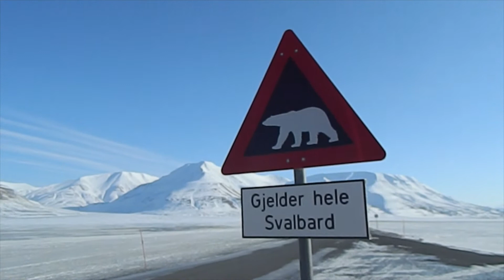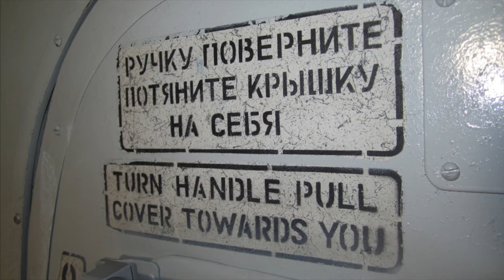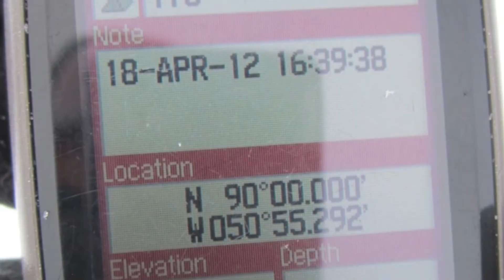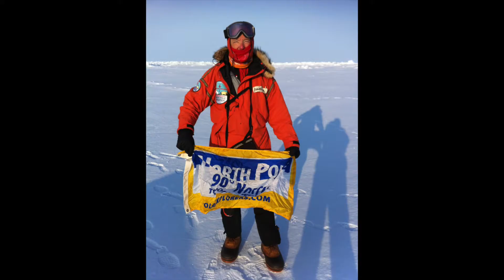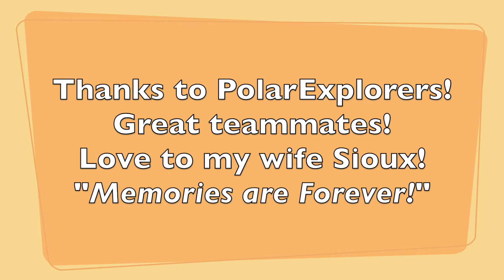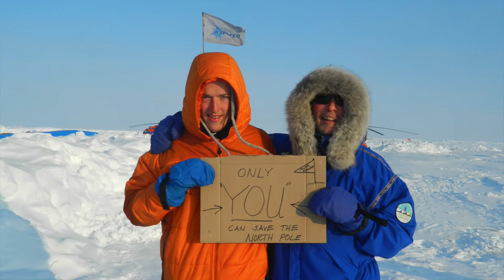North Pole - The Last Degree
North Pole - The Last Degree. Trip with PolarExplores as part of the Explorers Grand Slam. John Dahlem, Lien, the Hearns and other team members. 2012.